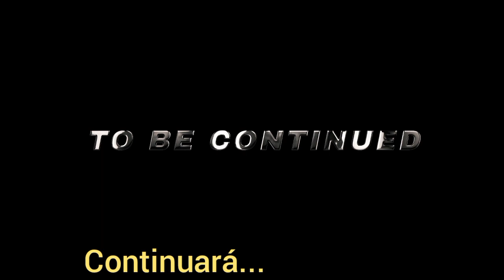Lizeth & David 01/07/2023..parte 1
Cañitas, Zacatecas..boda de Lizeth & David 01/07/2023,No olviden darle like y suscribirse a mi canal..No cuento con los derechos de autor de las canciones incluidas en este video son exclusivas solamente de su propietario...